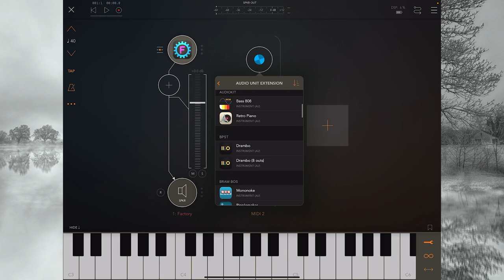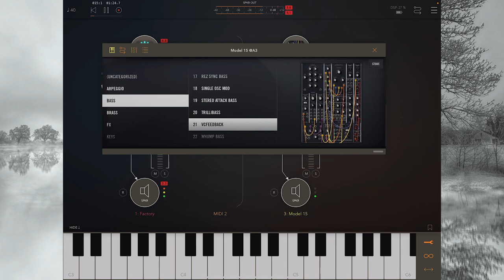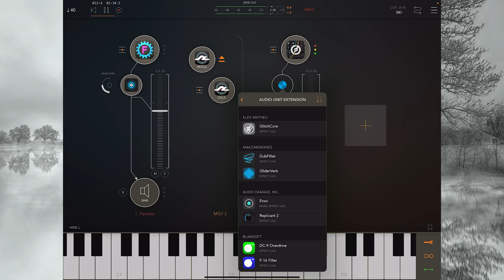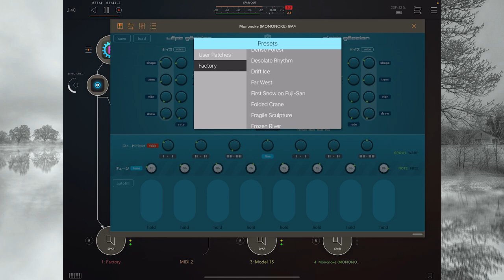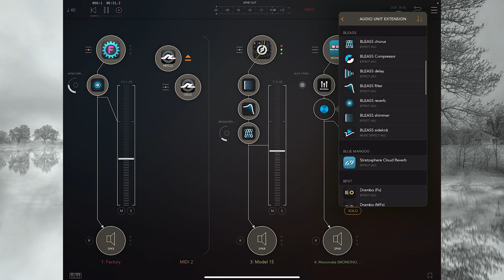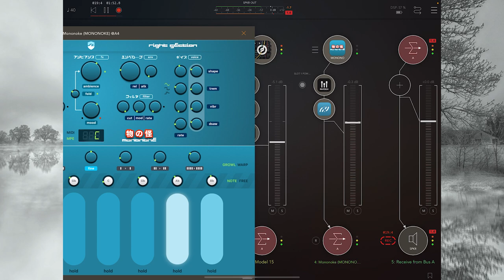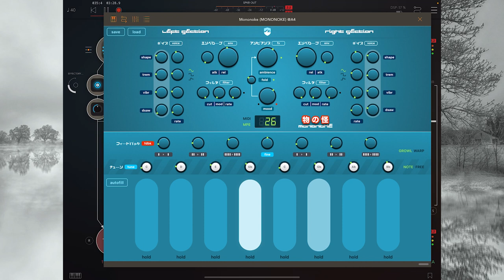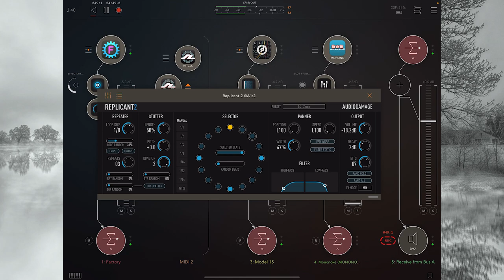Jamuary 5: Track from Scratch (AUM Improvisation, Sugar Bytes Factory, Moog Model 15, Mononoke)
This track was done in a bit of a hurry in between guitar lessons this afternoon.  It's been a busy day!  For this one, I created an ambient texture with Sugar Bytes Factory and Moog Model 15 each playing random notes from the whole tone scale.  I the improvised over the top with Mononoke. My biggest complaint is that I wasn't using good headphones, so I didn't notice how bad the background tracks were peaking out.  Enjoy!

Complete Track starts at 8:15

This process took about 20 minutes to go from scratch to a decent sketch of a track.
The "complete'' track is not finalized, just an idea that I can go back and use later.

Ch. 1: Sugar Bytes Factory, processed by BLESS Reverb and Replicant 2, sequenced by Rozeta Particles

Ch. 3: Moog Model 15, processed by BLEASS Shimmerverb, Filter, and Chorus, sequenced by Rozeta Cells

Ch. 4: Mononoke, processed by IK MixBox and Stratosphere Cloud Reverb

Ch. 5: Main mix bus

To find my latest album "Still...if only for a moment" on Apple Music, Google Play Music, Spotify and more, go